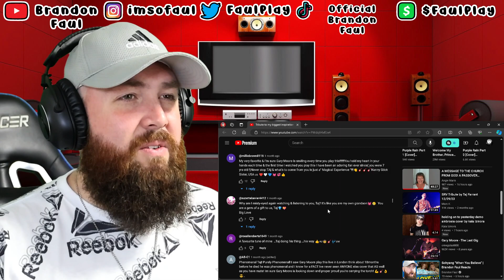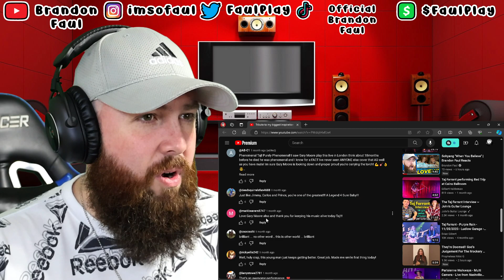Taj Farrant "Gary Moore Tribute" | Brandon Faul Reacts